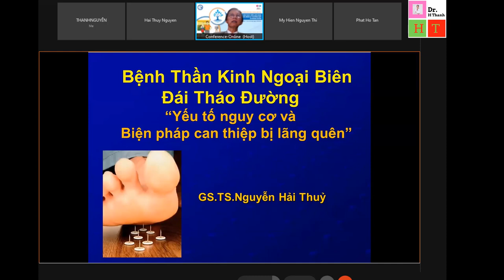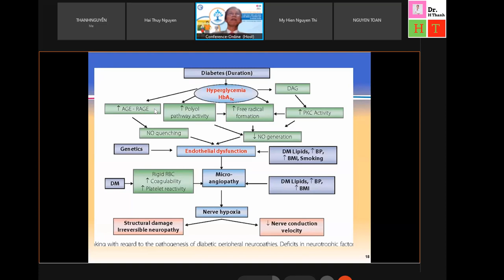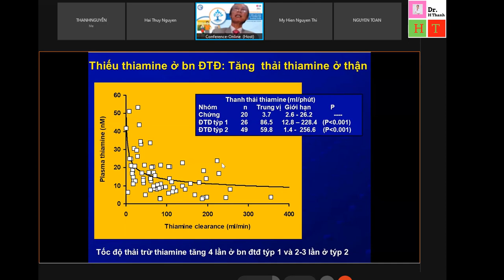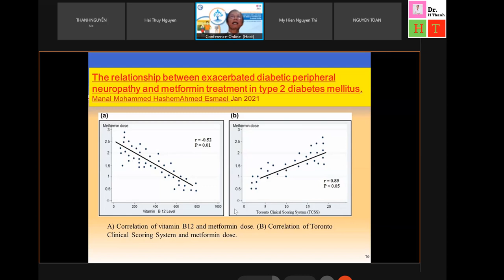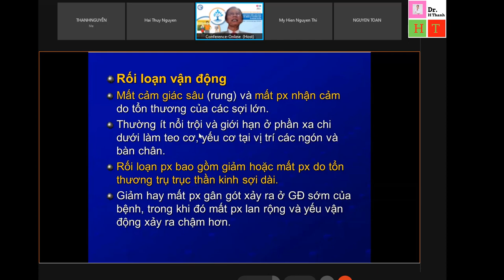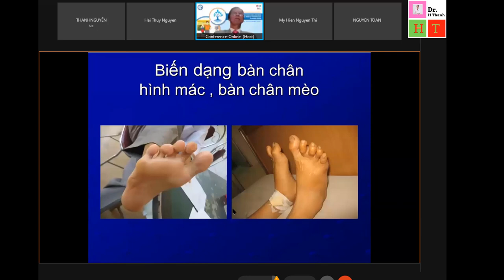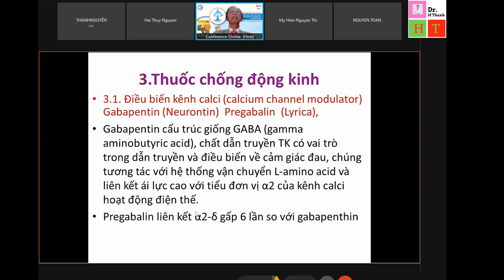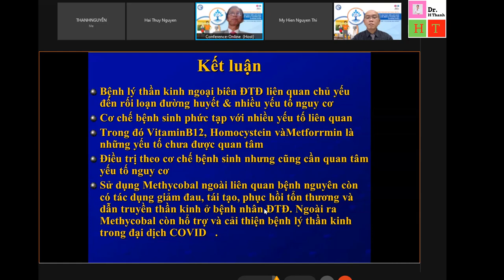HỘI NGHỊ NỘI KHOA 12-9 ||BỆNH THẦN KINH NGOẠI BIÊN ĐÁI THÁO ĐƯỜNG- GS.TS. NGUYỄN HẢI THỦY